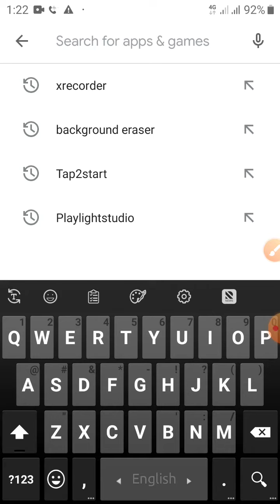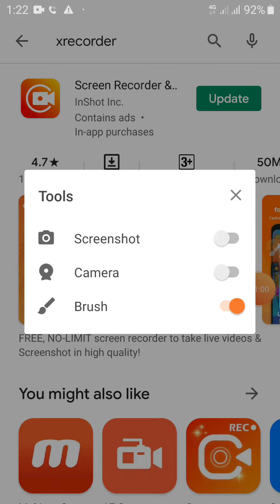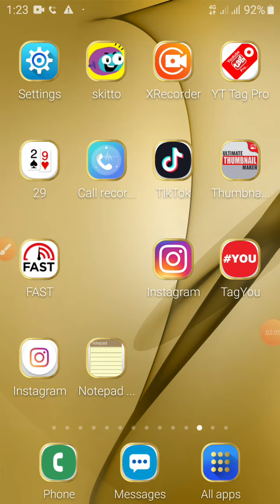Android Mobile Screen Recorder app | মোবাইল স্ক্রিন ভিডিও রেকডিং এপস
How to screen record on android mobile? I hope all of your problem solve to watch this video. Easy process & the best app for android video Screen recorder. Thanks for you to watch my create idea youtube channel videos.

how to record mobile screen on pc in hindi,
record_mobile_screen 2020
please subacribe my youtube channel